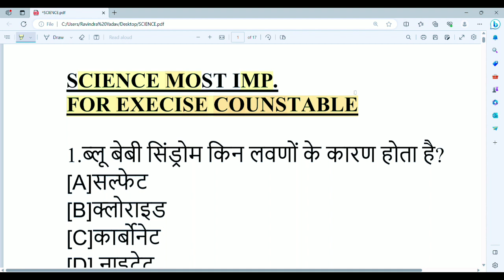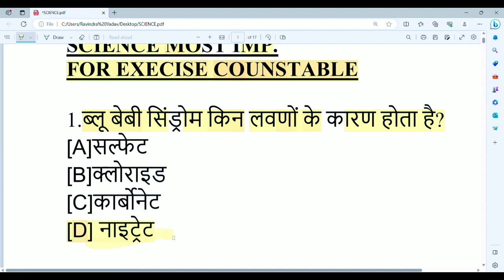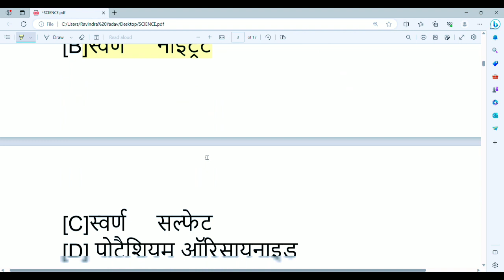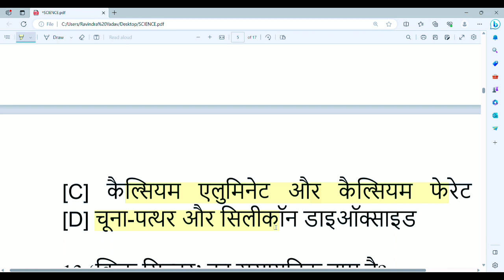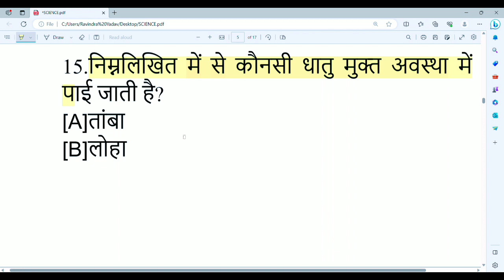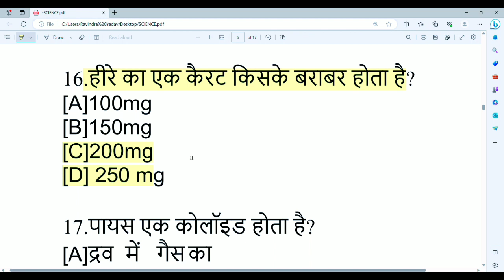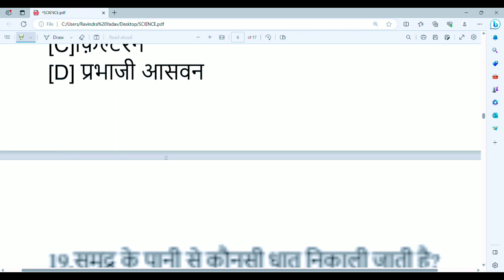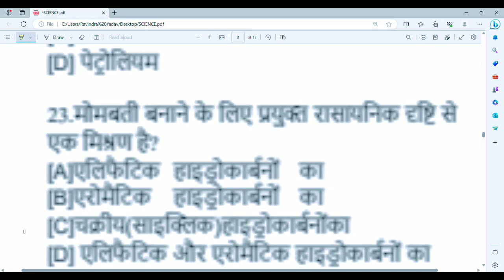Science GK Part-1|Science MCQ|Excise countable gk| JECCE MCQ.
Science GK quiz|Science MCQ|Excise countable gk| JECCE MCQ.

उत्पाद सिपाही Jharkhand Gk |Part-1| utpad sipahi Jharkhand Gk|Jsscgl|

Jharkhand Gk history||घटवाल, पहाड़िया विद्रोह||jssc ,jharkhand ,jpsc ,khortha.

Panchayat sachivalaya

prayayvachi shabd

jharkhand khortha class

khortha vyakran